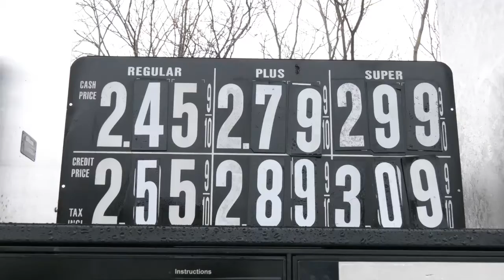New Jersey Officials: Beware Of Fraudulent Gas Pumps